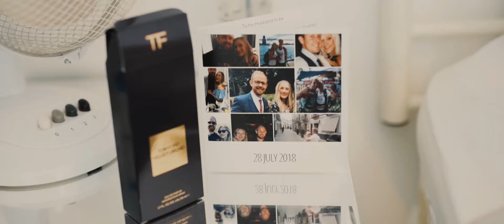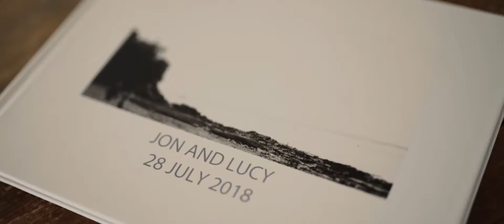Wedding Lucy & Jon